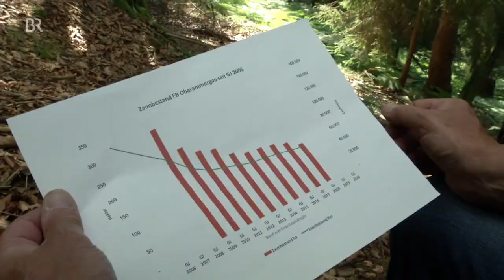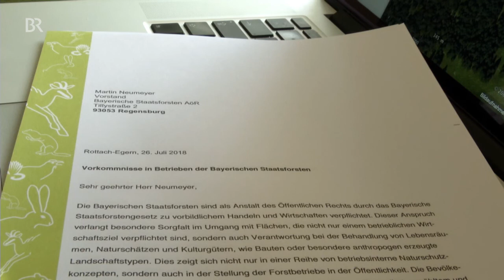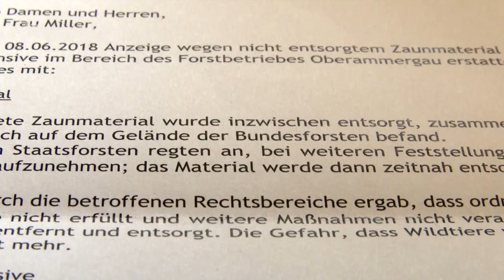Tödliche Zäune in bayerischen Wäldern | BR24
In Bayerns Wäldern gibt es immer noch viele Zäune, obwohl sie eigentlich nicht mehr gebraucht werden. Nicht nur Müll, sondern auch eine tödliche Falle!